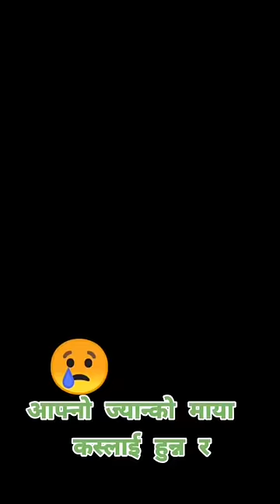Nepal Army Commando & Ranger Training in Guerrilla/Fox Whole(Trench) Gorkhali Power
Using of this video on other channels without prior permission will be strictly prohibited.
Connect With RANDOM NEPAL [Mero Creations]

Nepal Army Commando Training || Underground Trench 🚇👀Gorkhali Power